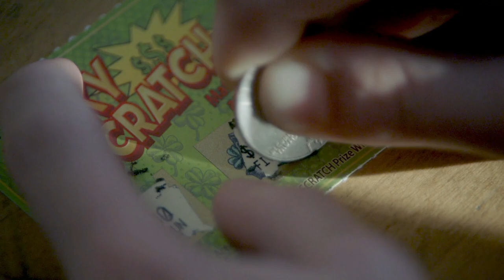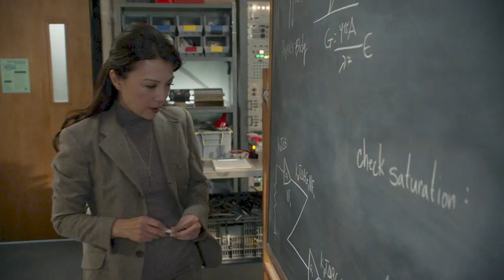Mary is given a lotto ticket | Young Sheldon 5x14 | Latest Episode Season 5 Episode 14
missy cooper in short skirt  | Young Sheldon 5x14 | Latest Episode Season 5 Episode 14

 Young sheldon 05x14 Young Sheldon Season 5 Episode 14